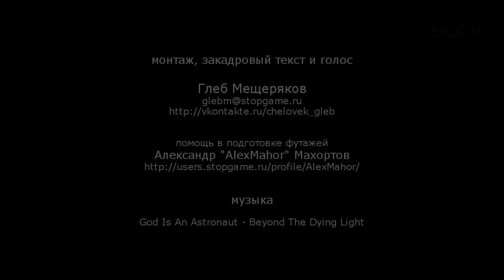Обзор игры Q.U.B.E.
Нежданно-негаданно на стыке 2011-го и 2012-го годов малоизвестной компанией была выпущена игра, выступающая в узком жанре "логика от первого лица". И мы никак не могли оставить такое событие без внимания. Тыркайте "Play", там что-то будет.